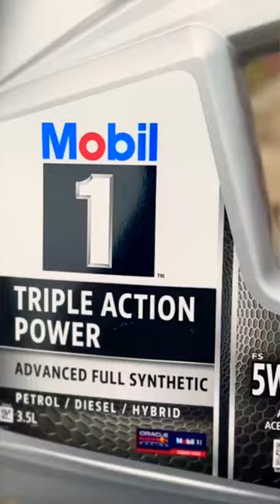🤣🤣🤣BMW OWNERS: engine oil se 5 bhp badhegi | How to change BMW Oil Filter Engine oil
🤣🤣🤣Is engine oil se 4-5 bhp badhegi
BMW engine oil change kaise karte hain. How to install engine oil filter on BMW cars. There is no increase in engine power with the change of engine oil, but as a joke the way redbullo racing is doing in F1 these days, with the redbull racing sticker 4-5 bhp will increase.
While fitting the engine oil filter in your bmw make sure the oil filter click locks into position and do a research on which engine oil is reccomended for your BMW or any other car for that matter.
Bring your car to us for a regular engine oil change and maintenance of your car.
We use genuine spare parts for your car and have the knowledge to tackle any service related or maintenance related issues in your car.